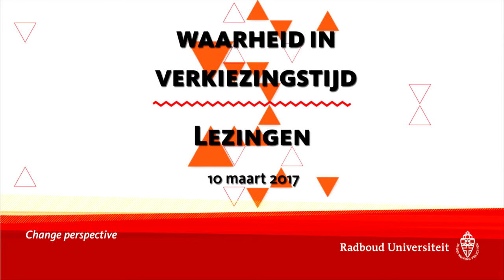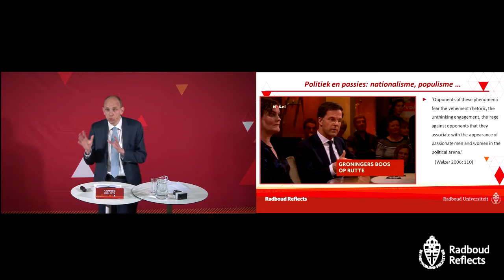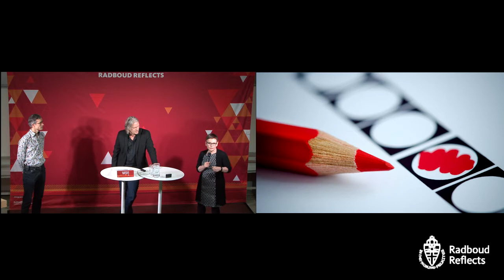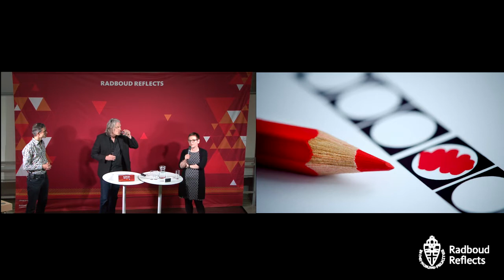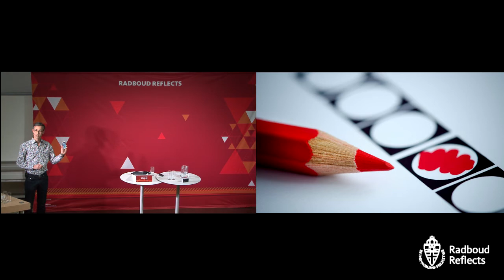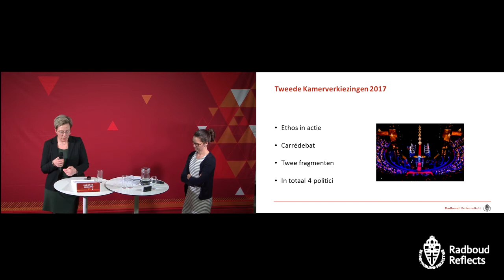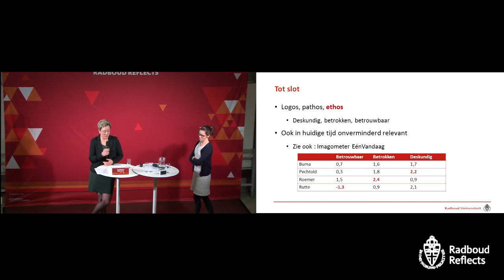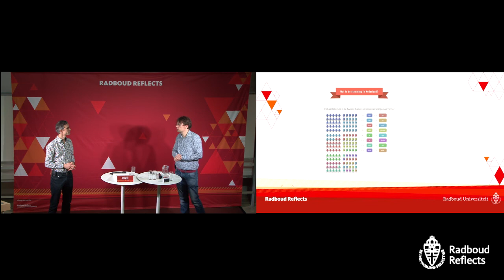Waarheid in verkiezingstijd | Lezingen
Waarheid in verkiezingstijd  | Lezingen door Ronald Tinnevelt, Bé Breij, Eric Sanders, Gudrun Reijnierse, Peter van der Heiden en Liesbeth Hermans
I.s.m. Faculteit der Letteren
Donderdag 9 maart 2017
00:00:10 Opening door Derk Venema
00:02:35 Lezing door Ronald Tinnevelt
00:23:15 Gesprek met Peter van der Heiden en Liesbeth Hermans
00:48:20 Lezing door Bé Breij en Gudrun Reinjierse
01:14:00 Lezing door Eric Sanders

In een divers programma met meerdere wetenschappers van de Radboud Universiteit werd gekeken naar de rol van waarheid en ware feiten bij de verkiezingen. Derk Venema leidde de avond en opende met de vraag wat feiten precies zijn en of feiten nog een rol spelen in de verkiezingsstrijd.